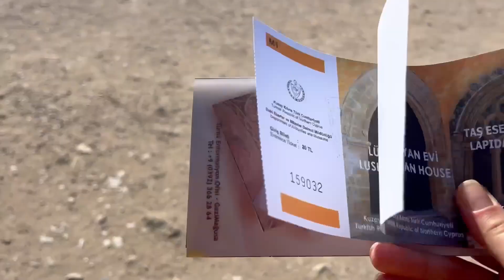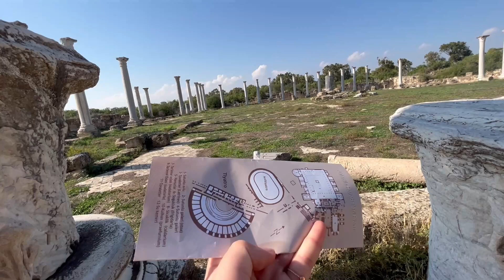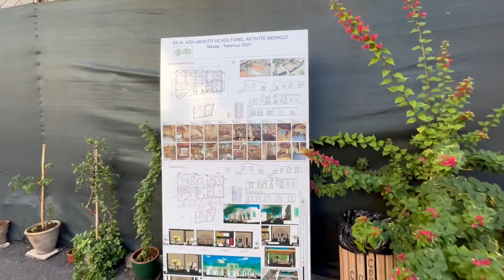Aralog#10 - SALAMİS ANTİK KENTİ, TERK EDİLMİŞ HAYALET ŞEHİR KAPALI MARAŞ'I GEZDİK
Anlatacaklarım Var ARALOG ile karşınızda. Aralık ayı boyunca devam edecek bu eğlenceli ve keyifli serimize sizleri de bekleriz. İyi seyirler...

Anlatacaklarım Var kanalında ilginç, komik, şaşırtıcı sohbetler yapıyor ve sizinle paylaşıyoruz. Anlatacaklarınızı dinlemek istiyoruz...